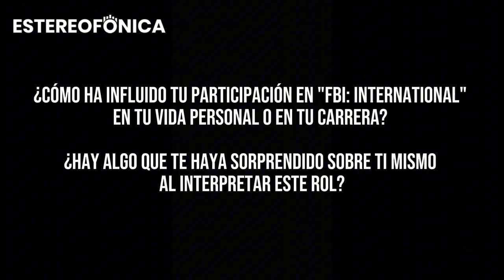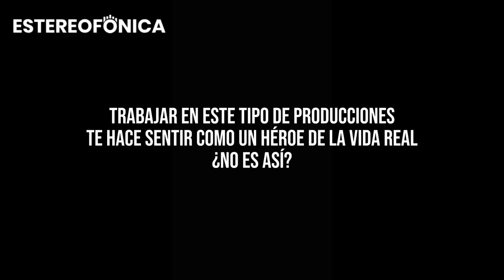Carter Redwood y el estreno de la tercera temporada de FBI: International | Estereofonica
Descubre las novedades de la tercera temporada de FBI: International a través de la entrevista exclusiva con Carter Redwood. Nuevos personajes, destinos internacionales y mucha acción prometen mantener a los fans enganchados. Estreno el 20 de septiembre a las 21:50 HS (LATAM).